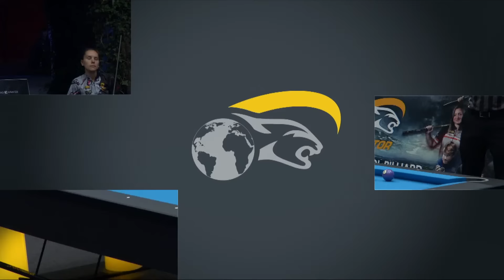Pia FILLER vs Siming CHEN ▸ Predator WPA World 10-Ball Women's Championship 2023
🏆 ▸ Predator WPA World 10-Ball Women’s Championship 2023
🗓 ▸ October 18-22, 2023
💰 ▸ $150,000 ($50,000 for the champion)
👤 ▸ 48 players
📍 ▸ Sportpark Klagenfurt, Klagenfurt, Austria

🎥 Watch live 2 feature tables every day for free on ProBilliardTV youtube channel.
🎥 All tables available on Kozoom.

A race-to-7 double elimination bracket will reduce the field to 16 players who will then face single elimination, race to 9, to determine the champion.

Also taking place in Klagenfurt this week: the Predator WPA World 8-Ball Men’s Championship (17-22 October) and the Predator WPA World 10-Ball Junior Championships (19-22 October), which has divisions for Girls, Boys Under-19s and Boys Under-17s.